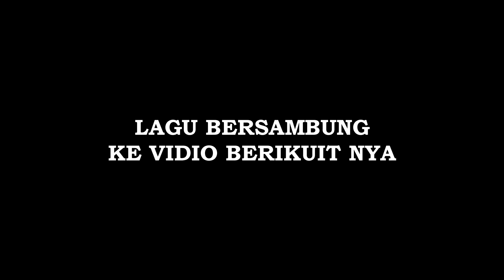Lagu minang Terbaru 2023 - Ciloteh minang Manyarapah laki pamaleh, Hobi live Tik Tok Samo Janda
Title ;  Dapek laki hobi Tik tok
Songwt ; Zam Lawang
Music Arr ; Sony Revanda
Vidio Maker ; Me Entertaintment